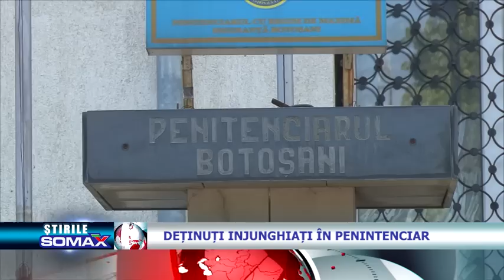Deţinuţi înjunghiaţi în Penitenciar